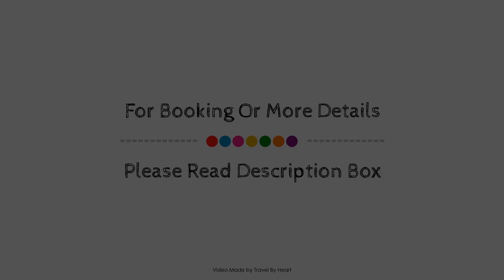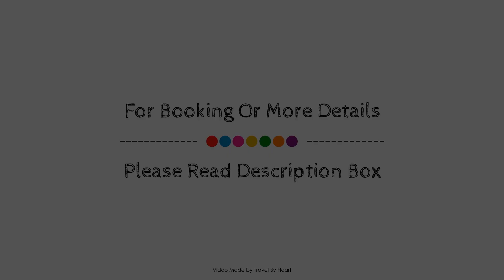Hotel Voar, Ribadeo, Spain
About Property:
The 3-star Hotel Voar offers comfort and convenience whether you're on business or holiday in Lugo. The hotel has everything you need for a comfortable stay. All the necessary facilities, including free Wi-Fi in all rooms, 24-hour front desk, meeting facilities, family room, restaurant, are at hand. Designed for comfort, selected guestrooms offer heating, desk, telephone, television, toiletries to ensure a restful night. Access to the hotel's outdoor pool, children's playground, tennis courts, garden will further enhance your satisfying stay. Hotel Voar is an excellent choice from which to explore Lugo or to simply relax and rejuvenate.
Searching For
1. Hotel Voar - Ribadeo
2. Hotel Voar - Ribadeo Virtual Tour
3. Hotel Voar - Ribadeo Rooms
4. Hotel Voar - Ribadeo Amenities
5. Hotel Voar - Ribadeo Videos
6. Hotel Voar - Ribadeo Offers
7. Hotel Voar - Ribadeo Deals
Audio Credit:
Track Title: Reasons To Hope
Artist: Reed Mathis